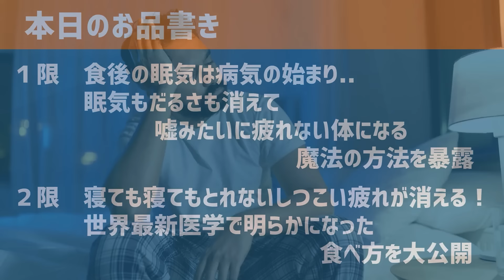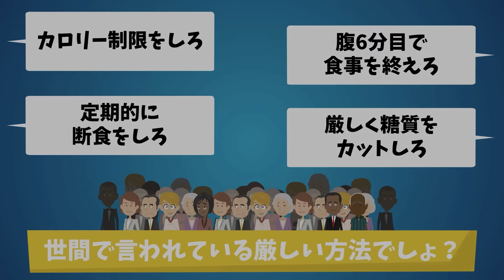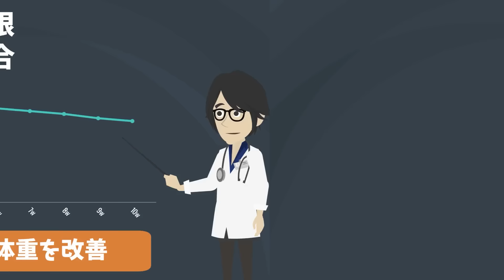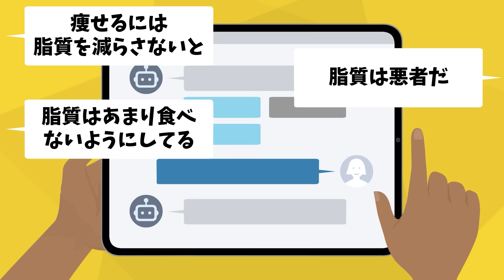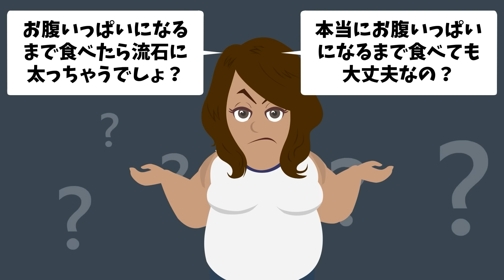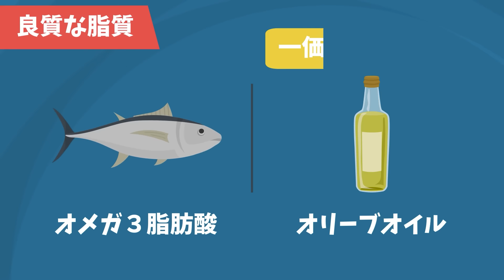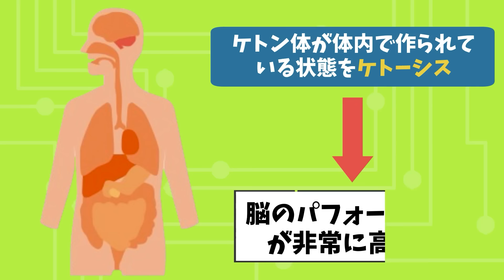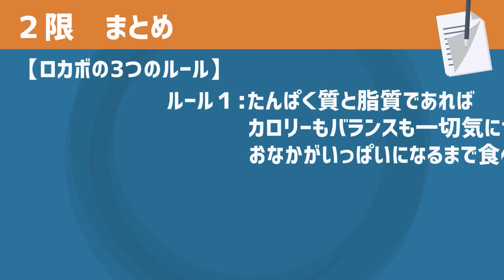【ベストセラー】「糖質疲労」を世界一わかりやすく要約してみた【本要約】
▼Amazonの購入はこちら

▼【目次】
0:00　ご挨拶・導入
0:54  本日のお品書き
1:19  １限 食後の眠気は病気の始まり..眠気もだるさも消えて、嘘みたいに疲れない体になる魔法の方法を暴露します
13:54 ２限 寝ても寝てもとれないしつこい疲れが消える！世界最新医学で明らかになった食べ方を大公開します

▼参照
タイトル：糖質疲労
著者：山田 悟
出版社：サンマーク出版
※本動画はサンマーク出版様から許諾を得て配信しております。

▼作成者紹介
1日5冊ほどの読書を5年以上続けている、心底本を愛するオタクと優れた健康知識を有する医師による頭脳集団。